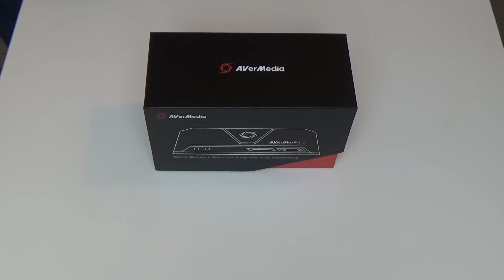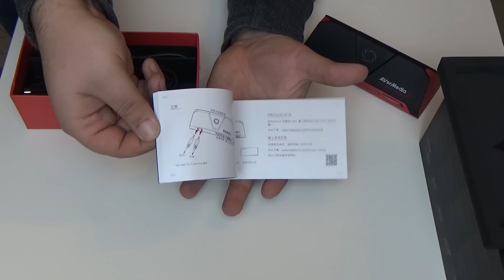Techniczny Husiek - AverMedia Live Gamer Portable 2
Hej, w dzisiejszym Technicznym unboxing karty do przechwytywania obrazu czyli AverMedia Live Gamer Portable 2

Husiek
ul.Mickiewicza 6
33-100 Tarnów